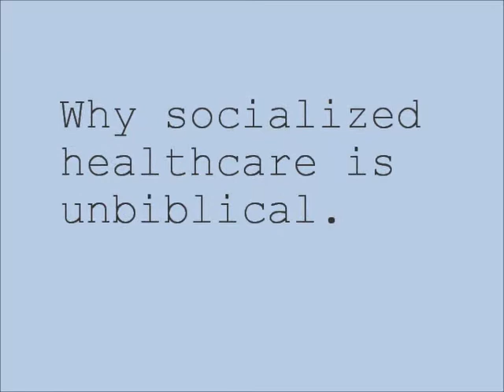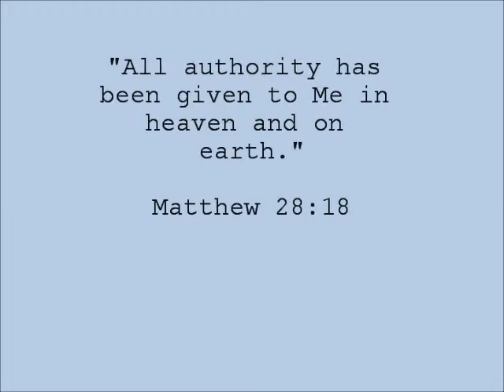Suspender Man Explains™ why socialized healthcare is unbiblical.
Don Schanzenbach a.k.a Suspender Man talks about why socialized healthcare is unbiblical.

See his blog post on this topic (Obamacare & the Good Samaritan)

To see more Suspender Man Explains™ videos follow our YouTube channel or find us: